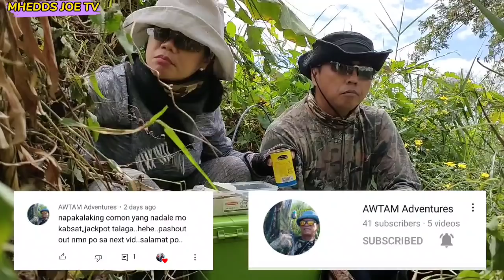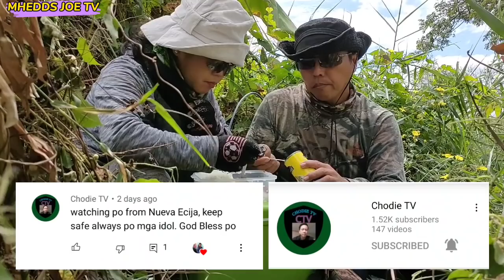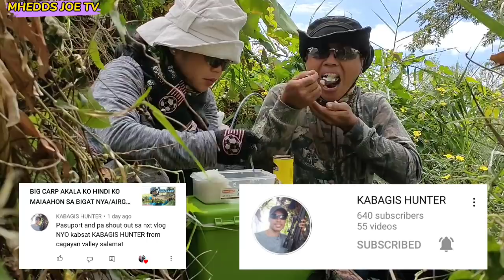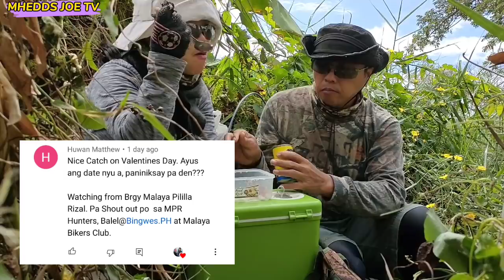KAYA PALA MALABO ANG SPOT DAHIL SA WILD DUCK NASULIT PA DIN/AIRGUN FISHING/MHEDDS JOE TV/VLOG#172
Maraming salamat po uli sa inyong suporta.